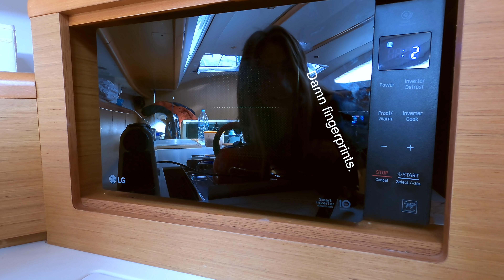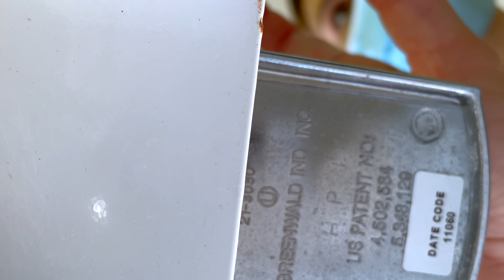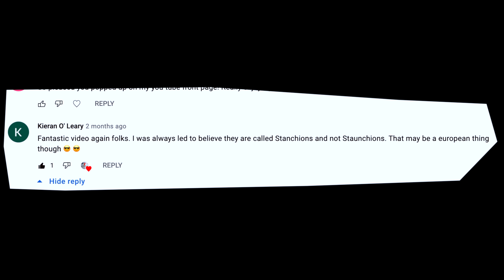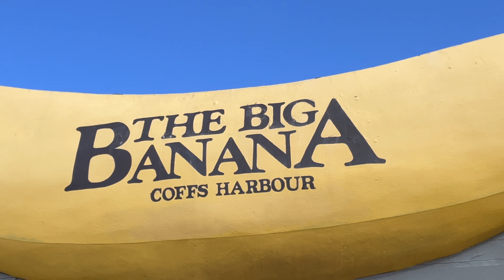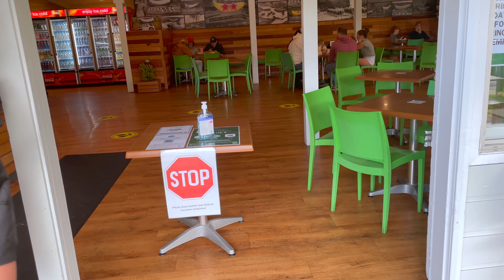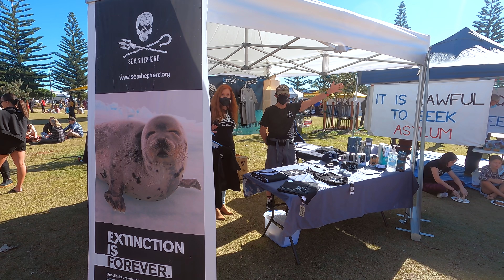BOAT JOBS: Stuck in Coffs Harbour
We're stuck in COFFS HARBOUR... with coronavirus lockdowns happening all around us, we're getting some serious boat jobs done. We also visit the BIG BANANA! Who said bananas were bad luck on boats?! 🍌
Sailing Tucana Episode #11

Also, if you’re new here, welcome and thanks for joining our little sailing crew.
Here’s the quick rundown:
Sick of covid lockdowns, I quit my job, packed up my Melbourne apartment and with my boyfriend John, purchased a 50 foot yacht — called Tucana.
Our dream is to sail Tucana all the way up to the Great Barrier Reef in North Queensland. But there’s one small hurdle… we only have a few weeks sailing experience.

Thank you guys for your likes and support! Tell us if you loved or hated this latest episode, tell us where you're from, what you think... we're all ears!

If you want to follow us for behind the scenes content you can find us here:
Kristina:  @costalos
John: @johnptilley